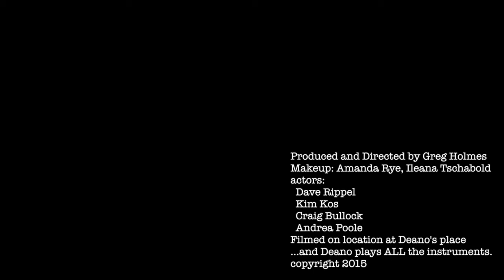God Knows by Dean Ritchie (official video)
"God Knows" by Dean Ritchie is a video about addiction. Everyone of us is addicted to something (i.e., alcohol, sex, gambling, drugs, etc.). This video is dedicated to all of those people who try to help people with addictions.